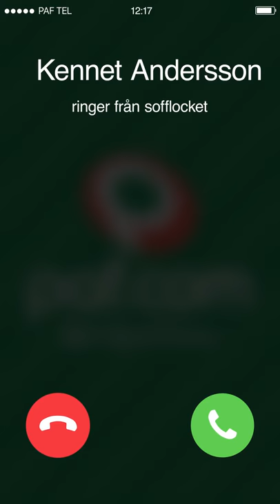Kennet Andersson FaceTime 11.01.2019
Kennet Andersson VM-hjälte 94